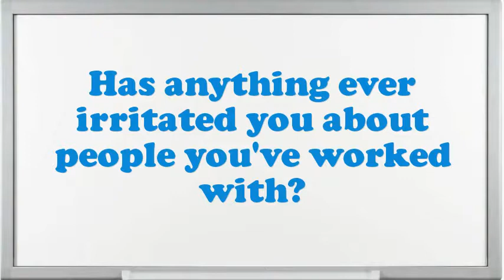Numerical Analysis Group Manager interview questions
Interview Questions for Numerical Analysis Group Manager.How prolonged do you plan to stay at company if offered the Numerical Analysis Group Manager position?Illustrate few exemplars of companionship as an Numerical Analysis Group Manager.Give me an example of a stressful condition for Numerical Analysis Group Manager?Do you prefer to work independently or on a team?How well did your college experience prepare you for this job?